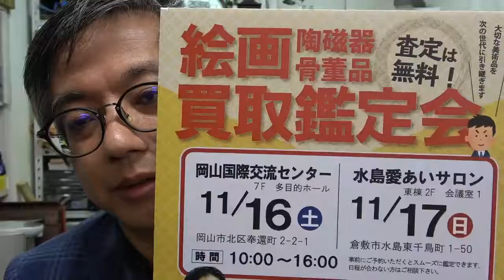岡山で美術骨董の買取鑑定会を行います。岡山ゆかりの備前の陶芸家作品を鑑定します。２０１９年１１月【銀座秋華洞】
買取鑑定会 in 岡山（2019/11/16-17）
東京銀座から鑑定士がやってくる！

人気企画『買取鑑定会』を岡山と倉敷で開催いたします。
参加は無料です。ぜひご参加下さい。

お申し込みは下記フォーム（備考にご希望のお日にちをご入力下さい）、

またはフリーダイヤル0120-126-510まで。
開催日
2019年11月16日（土）　10:00〜16:00
会場 岡山市北区奉還町2-2-1　岡山国際交流センター（多目的ホール ７F）

開催日
2019年11月17日（日）　10:00〜16:00
会場 倉敷市水島東千鳥町１−５０　水島愛あいサロン（倉敷市環境交流スクエア）(会議室1)